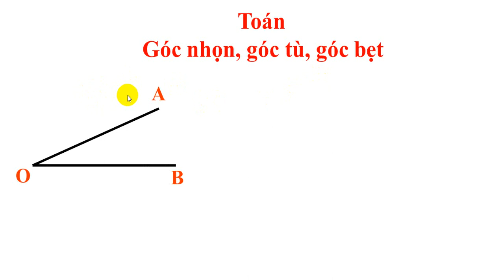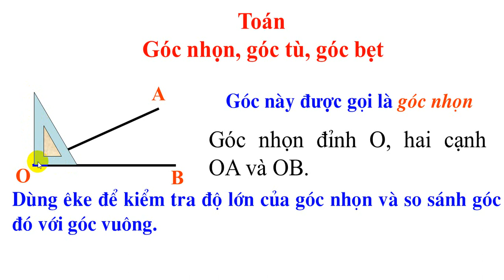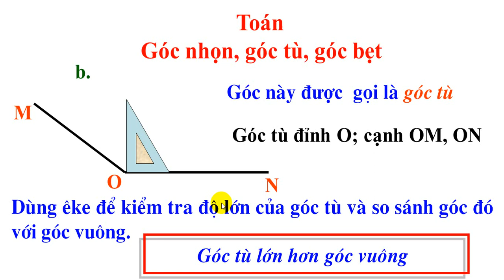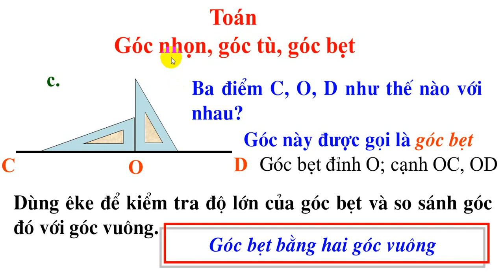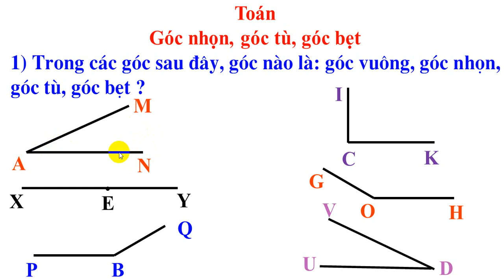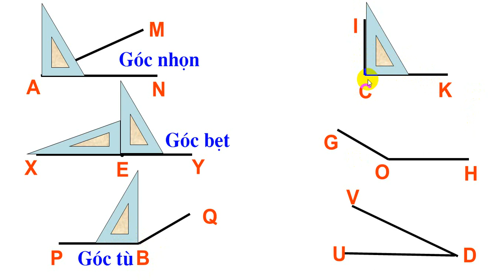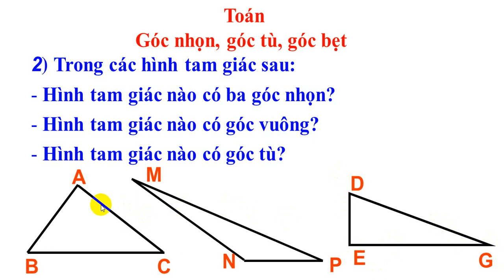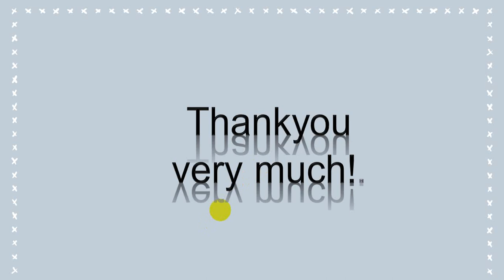TOÁN LỚP 4 - GÓC NHỌN, GÓC TÙ, GÓC BẸT TRANG 49 SGK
❤️Cảm ơn các em đã quan tâm, theo dõi❤️